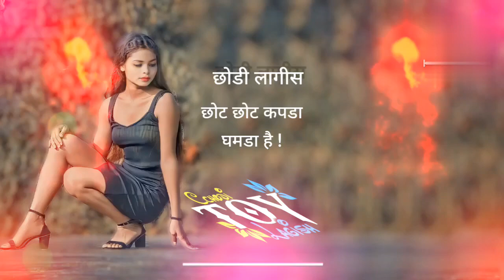New _ Nagpuri _ Song _ WhatsApp _status _Video 👍